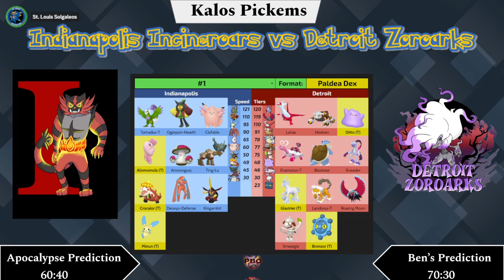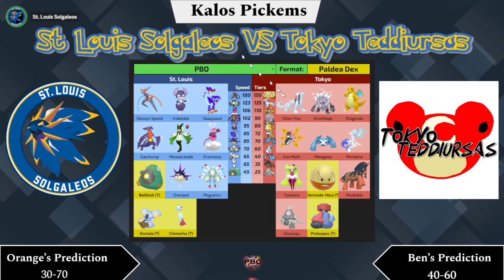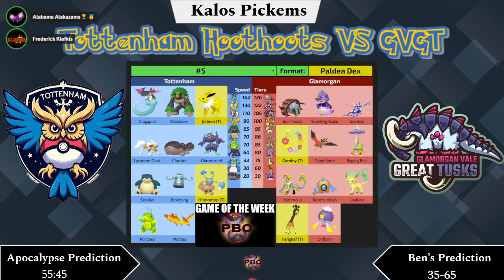PBO Week 3 Pickems | Pokémon Draft League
pbo This is Week 3 of the PBO

Unfortunately not all games are able to be uploaded